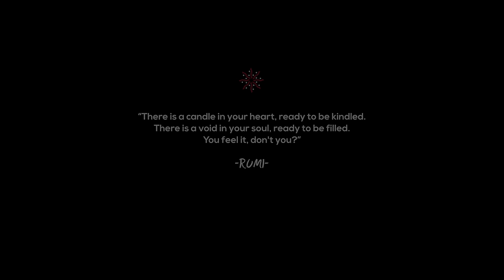Dhool - Main Mast - Nida e Bilghaib (Official Music Video)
“There’s nothing more real than what can not be seen and there’s nothing more certain than what can not be heard”

The Art of “Nida e Bilghaib” speaks about the inner world of a person and the truth that leads to the self discovery and devotion.

We are glad to release our single “Main Mast”.

Band Members
Daniyal Aslam (Vocalist)
Mobeen Inam (Drummer)
Waleed Mazhar (Bassist)
Tahawar Ali (Guitarist)
Usama Nasir (Guitarist)
Taimoor Rashid (Tabla player)

Starring: Khaqan Shahnawaz and Komal Jameel
Music Production: Sarmad Ghafoor
Persian Poetry: Hazrat Abdul Quddus Gangohi
Concept, Urdu and Punjabi Poetry: Daniyal Aslam
Co-produced By Mobeen Inam
Composed by Tahawar Ali and Waleed Mazhar
Directed by: @sameerhamdani
Produced by: @bilalchoudhrie - @downtownfilms_
Cinematography by: @furqangul
Styling/Art Direction: @malaika.ria
Makeup/hair: @jayzzy_bee
Associate Director: @hammadijaz_here
Assistant Director: @shahrubaghufran
Production Head: Shahrukh
Audio Label: Rearts
Partnered By : Awaz Marketing
Digital Media Marketing : Creativibes Digital
Poster Artwork : Qasim Rishi
PR Partners: Snapcity
Special Thanks: Gloria Jeans Coffee